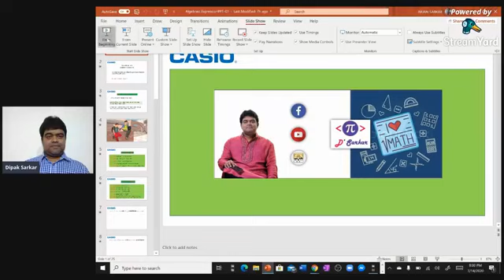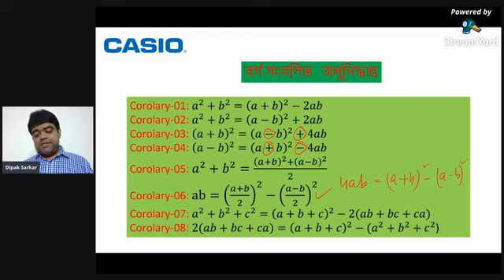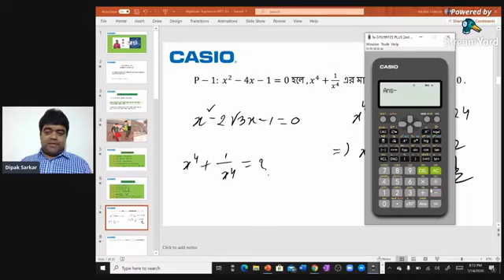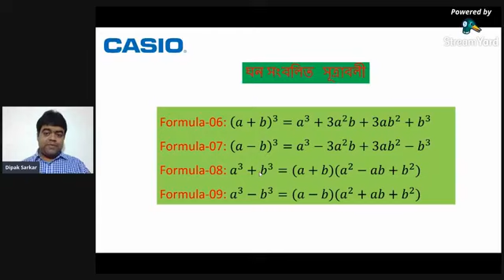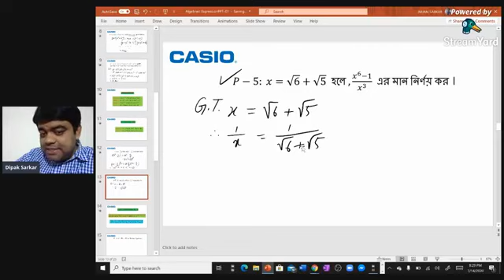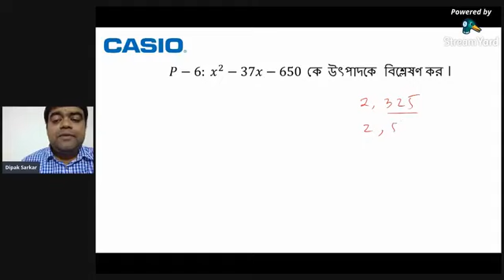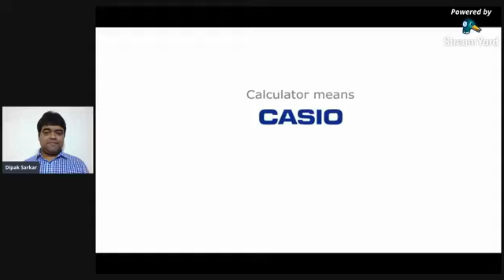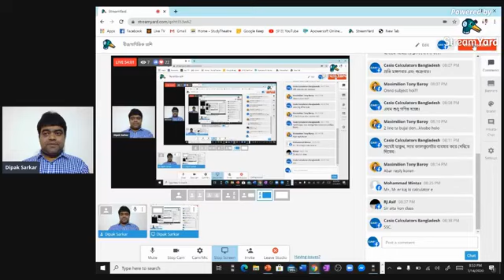4 Algebraic Expression Part 1